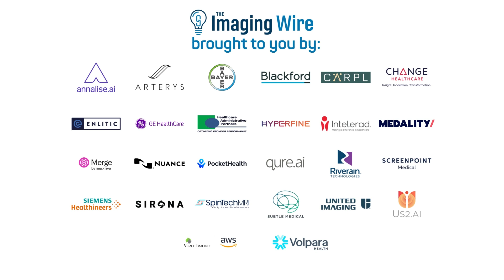Welcome to SIIM 2023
The annual meeting of the Society for Imaging Informatics in Medicine (SIIM) opens today in Austin, TX. The Imaging Wire is on the scene reporting on the latest news in radiology image management, AI, enterprise imaging, and more!